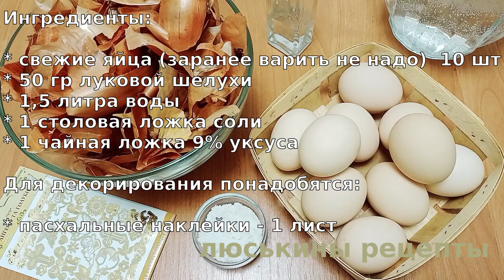Как КРАСИВО покрасить ЯЙЦА на ПАСХУ без красителей/ В луковой шелухе/ Самый БЫСТРЫЙ способ без возни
Яркие оригинальные, не похожие друг на друга яйца на Пасху Главное - никакой химии! Яйца покрашены с помощью натурального красителя - отвара из луковой шелухи.

Ингредиенты:

* свежие яйца (предварительно варить не надо) - 10 шт
* 50 гр луковой шелухи
* 1,5 литра воды
* 1 столовая ложка соли
* 1 чайная ложка 9% уксуса

Для декорирования понадобятся:

* пасхальные наклейки - 1 лист

⏰Время окрашивания яиц: 10 минут

👉 ‼️ВАЖНО‼️